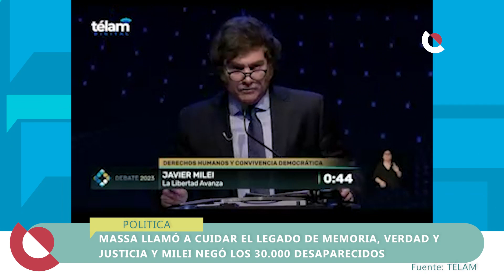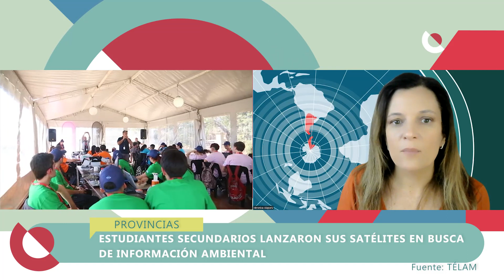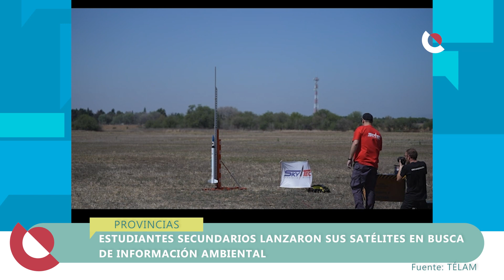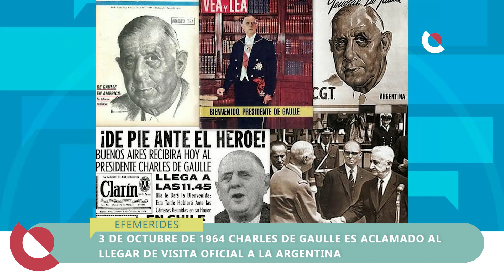TVC4 NOTICIAS - 03 de Octubre 2023